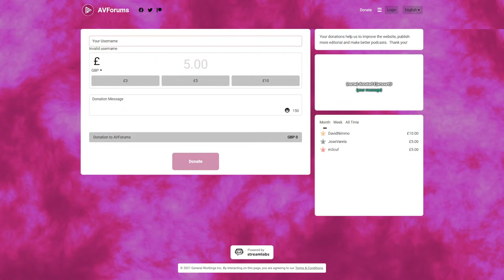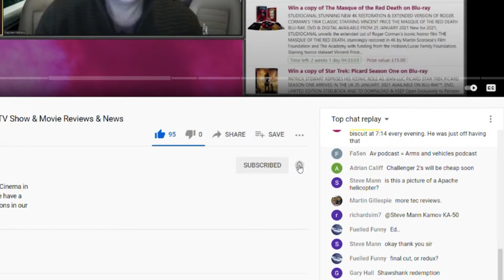Podcast: Cleer Audio speaker + HiFi Rose Streamer Reviews & Movie/TV Show talk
This week we talk about AV, Ed reviews a streamer from HiFi Rose, Greg has a Cleer Audio speaker review and Tom rounds up the movie and TV Show news and reviews.

Presented by Phil Hinton with Cas Harlow, Ed Selley, Greg Hook and Steve Withers.

Join the discussion about this podcast.

Towards the end of the podcast, we ask you the question for this week's competition.
Win a copy of The Eight Hundred on Limited Edition Blu-ray

00:00:00 - Start
00:00:25 - Welcome
00:12:07 - Current competitions
00:16:15 - Hi-Fi Rose RS201E streamer review
00:32:10 - Cleer Audio Crescent Smart Audio speaker review
00:42:00 - Ed's album of the week
00:48:30 - Disney+ Luca movie review
00:54:20 - Disney+ Loki TV show review
00:59:00 - Disney+ Star Wars: The Bad Batch TV show review
01:00:36 - Disney+ Marvel's MODOK TV show review
01:01:44 - More recommendations for TV viewing
01:07:53 - F9 Fast and Furious franchise chat
01:14:52 - Podcast competition